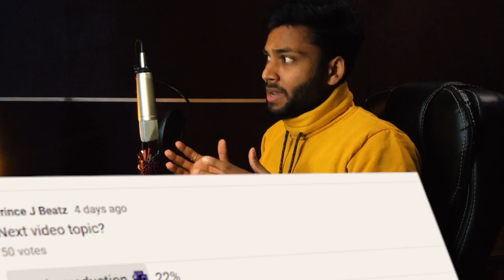5 Tips For Better Mix and Master | how to do mixing and mastering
In this video i am going to give you 5 tips for better mixing of your track, if you liked this video please like and subscribe the channel and please do let me know your advice in the comment box down below.
0:00
0:10
0:30 Eartraning (tip 1)
1:01
1:49 Levelling (tip 2)
2:47 Mixatlowlevel (tip 3)
3:24 Frequenceroom (tip 4)
3:58 Overdo (tip 5)
4:45
My previous mixing tutorials;
Products with the price -
Best audio interface under 13000/$176
Best audio interface under 8500/$115
Best home studio recording kit under 23000
Home studio recording kit I use 23000
Studio Headphones under 7000
Studio Headphones under 4000
Studio Headphones under 3000
Studio Headphones under 1500
Best Monitor speakers under 48000/$650
Best Monitor speakers under 40000/$542
Best Monitor speakers under 27000/$365
Best Monitor speakers under 30000/$406
Best Laptop for MUSIC PRODUCTION/GAMING under 65000
Best Laptop for MUSIC PRODUCTION/GAMING under 45000
Best Condensor MICs under 8500
Best Condensor MIC i use
Best Condensor MICs under 5500
Best Condensor MICs under 1500
Cheap and Best mic stand
Cheap and Best pop filter
Cheap and Stylish pop filter
Nektar impact gx49
M audio 49 keystations
Behringer UM2 amazon(3628)
Behringer U-phoria umc22 amazon(4739)
Behringer C-1 Studio Condenser Mic amazon(5350)
samson mic + headphone
behringer u-phoria um22